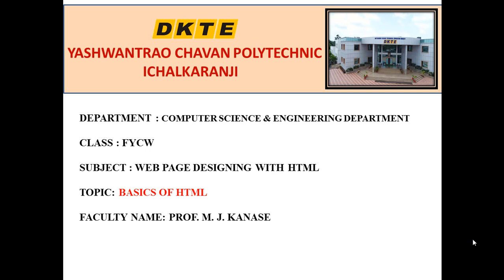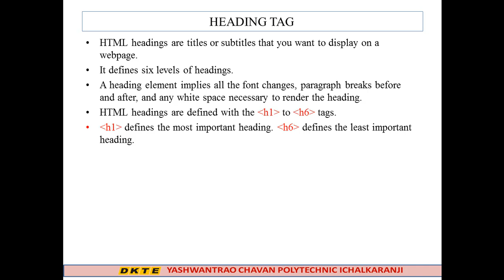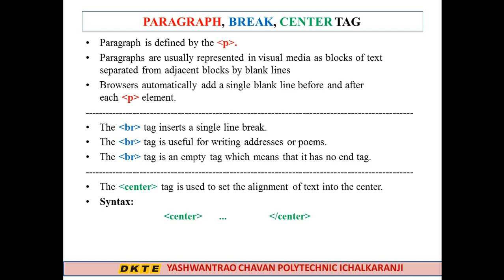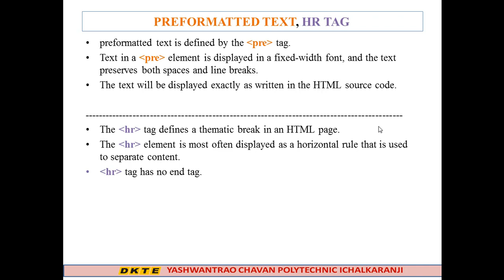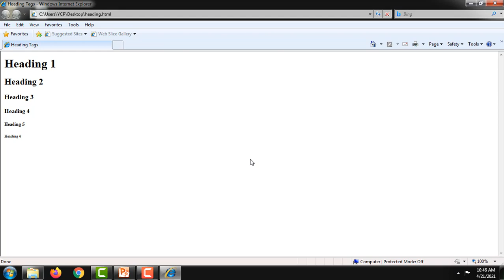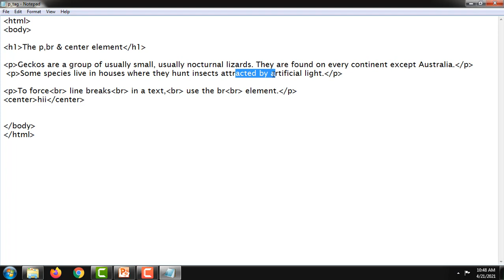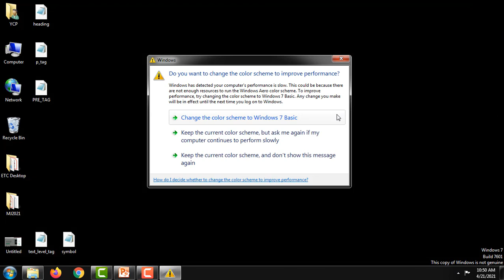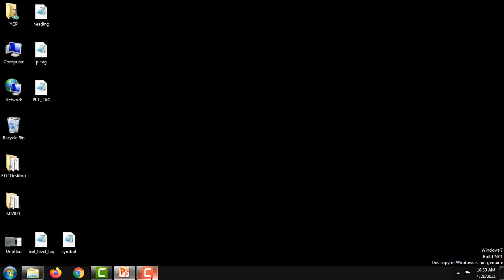Web Page Designing with HTML Unit1 LR3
Mr. M J Kanase